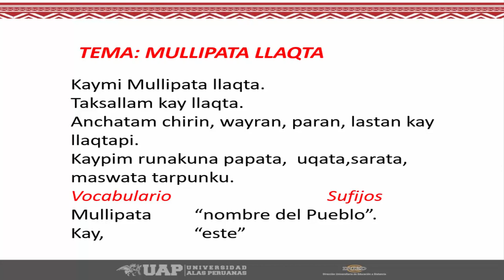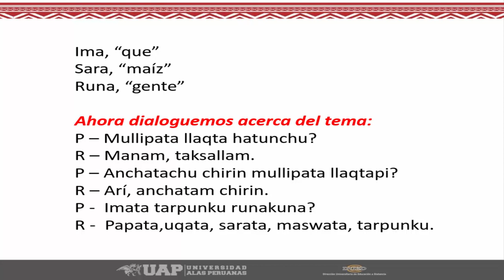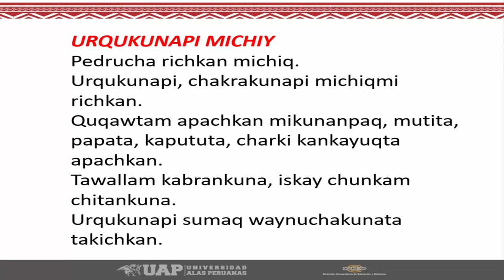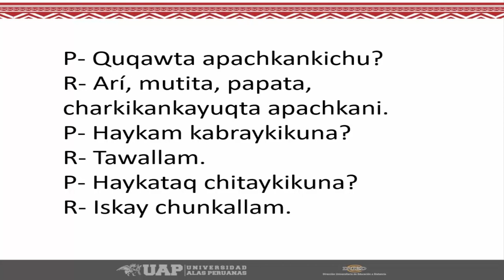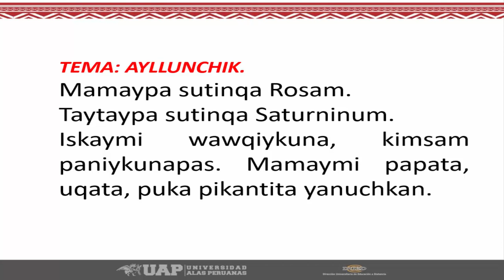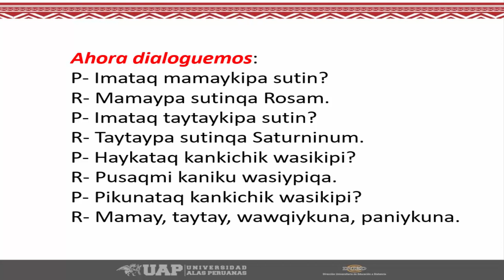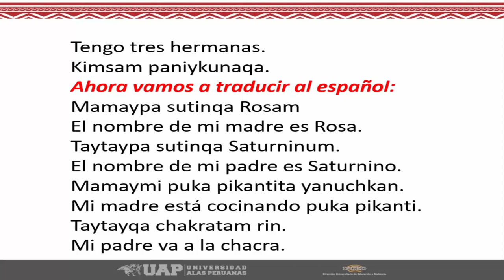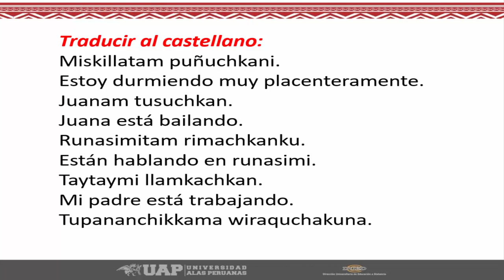SEMANA 7 MULLIPATA LLAQTA